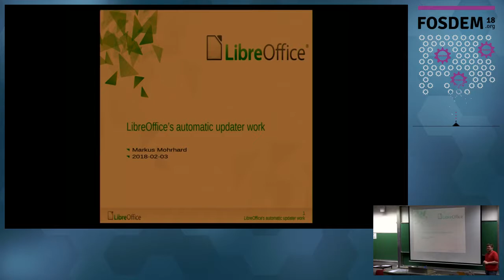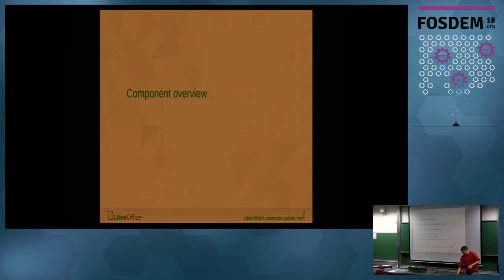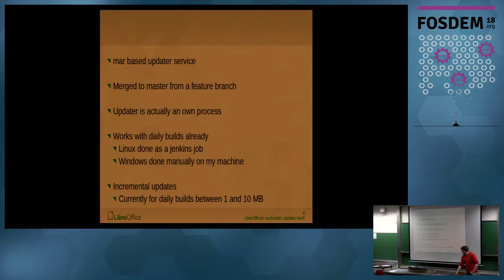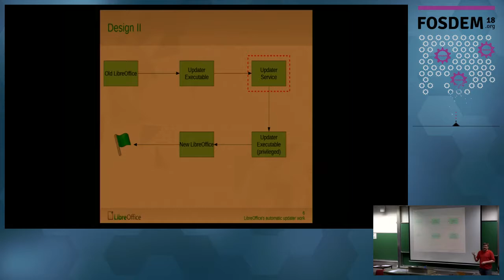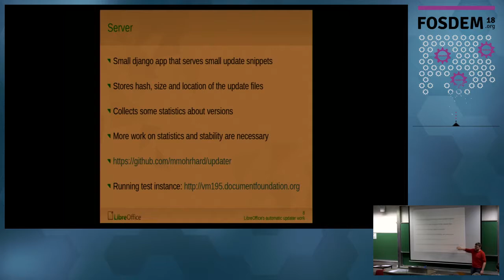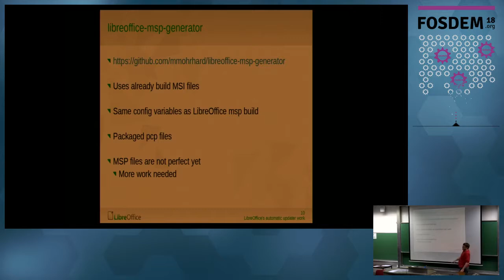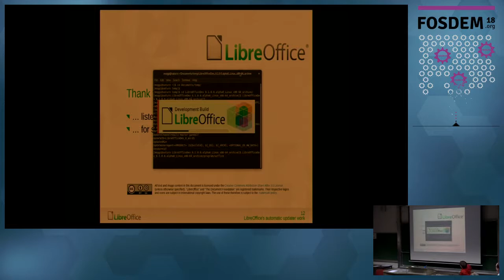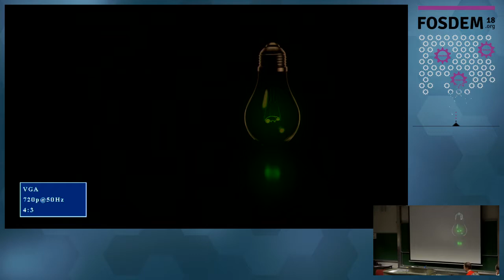LibreOffice's automatic updater work A progress report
by Markus Mohrhard